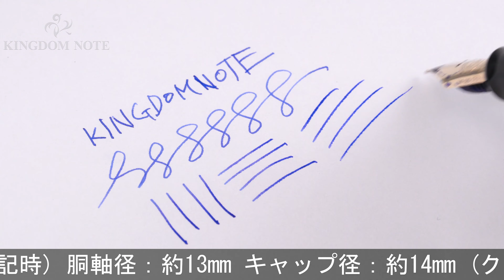MARUZEN 丸善 万年筆 ストリームライン オノトモデル シリーズIII オールドローズ 細字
スレ、小傷がありますが、概ね良好なコンディションです。1997年1000本限定

本体材質：樹脂
ペン先材質：14金
字幅：細字
機構：カートリッジ、コンバーター両用式
全長：約175mm (筆記時)
胴軸径：約13mm
キャップ径：約14mm (クリップ除く)
最大径：約18mm (クリップ含む)
重さ：約21g
付属品：コンバーター